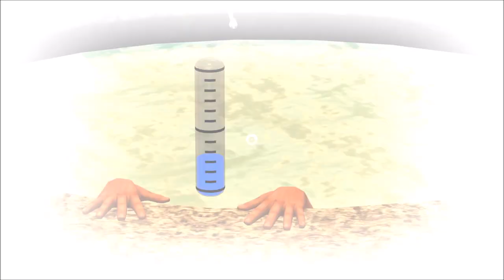FIRST ADVENTURE ✈️ // The Sims 3: Caylor Lepacy #21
IN THIS PART: Jasper goes to China for his first adventure!